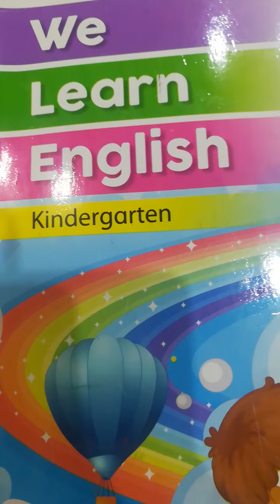Eng KG page 53,54